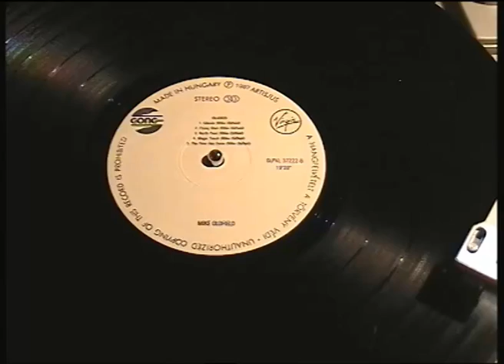Mike Oldfield - Flying start (HQ, Vinyl)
Mike Oldfield - Flying start
Disc made by: Magyar Hanglemezgyártó Vállalat, GONG (Hungary)